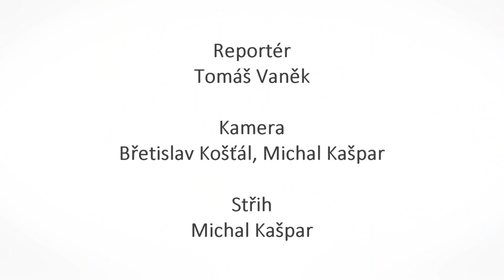Studio 27 - PEERpomaha - Rozhovor - Markéta Černoušková - O soucitu v terapii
V rámci naší kampaně PEERpomaha jsme si povídali s terapeutkou zaměřující se na léčení traumatu Markétou Černouškovou.

Celá kampaň PEERpomaha je součástí projektu Studio 27 představuje pacientské hnutí peerů a je podpořena Fondy EHP a Norska 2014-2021, program Zdraví.